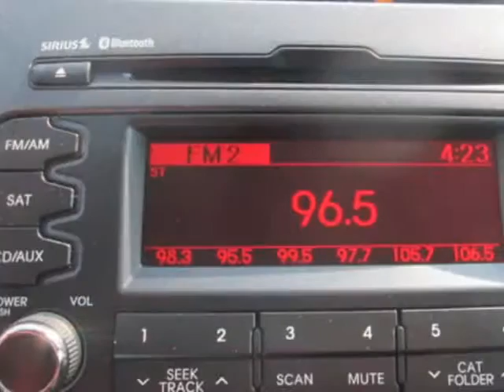2011 Kia Sportage AWD 4dr EX SUV - Jersey City, NJ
New Jersey State Auto Auction, Jersey City, NJ - Kia Sportage AWD 4dr EX Carfax 1-Owner